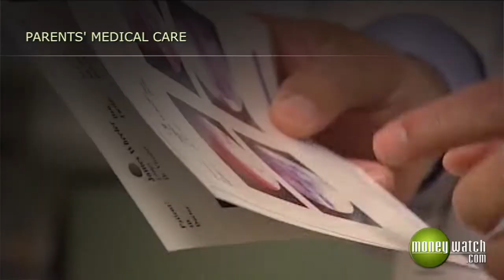Help Your Parents, Save on Your Own Taxes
If you're paying for a parent's medical expenses, you can save thousands of dollars come tax time. MoneyWatch's Ray Martin explains how.